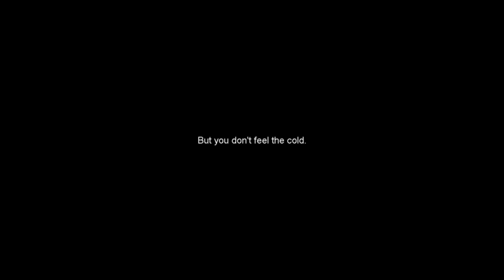Project Zomboid Black Summer Chapter 2 12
It's Project Zomboid and Saz takes on the Black Summer Challenge telling the story behind the idea.

Chapter 2: Muldraugh Evac Station.

Episodes are recorded for the week.